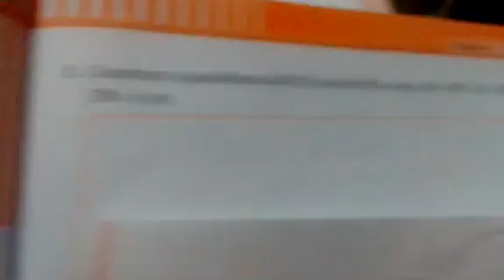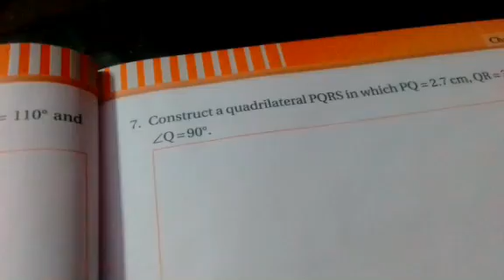Class 8,practical geometry, work book